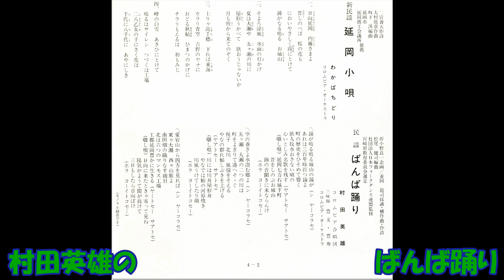村田英雄の ばんば踊り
社団法人日本フォ－クダンス連盟監修 折小野良一企画 民謡　波岡龍司採譜・補作曲・作詞 松尾健司編曲 村田英雄 コロムビア合唱団 三味線 豊文・豊寿 コロムビアオ－ケストラ　PES－7930－CP    (PES－7930－B)     コロムビアレコ－ド　委託盤    昭和54年7月発売。